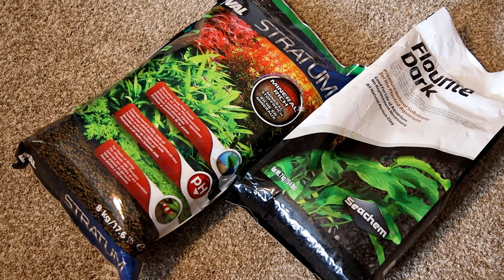Altum Angelfish Biotope Inspired Aquarium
A few years ago my friend Weston had the opportunity to explore the Amazon River and tributaries in Columbia. While there, he saw Cardinal Tetras and other "aquarium fish" in their natural environment. After this experience, he dreamed to one day replicate the things he had seen, in the form of a biotope inspired aquarium.

However, he didn't know where to start, so it never came to fruition until we met. He helped build one of my ponds last summer and since then, we've been planning this build. I installed the tank in July and returned earlier this week. This video takes you on the journey of this tank came to be. Enjoy!